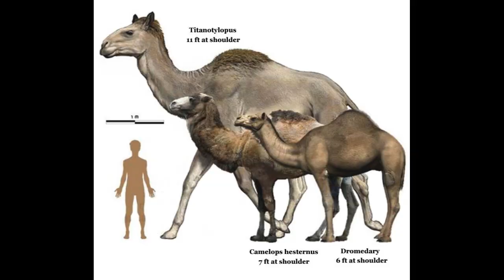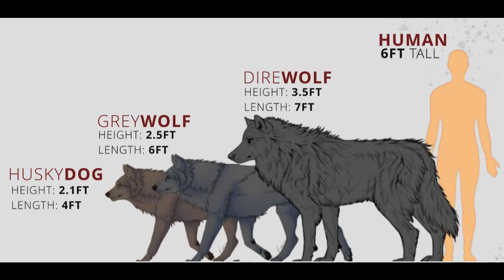Extinction of Ice Age Megafauna (Younger Dryas)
In this video I discuss the incredible and mighty creatures that once roamed the Earth in the last ice age. I go over some of these creatures and then explore some of the theories regarding their extinction. I hope you enjoy!